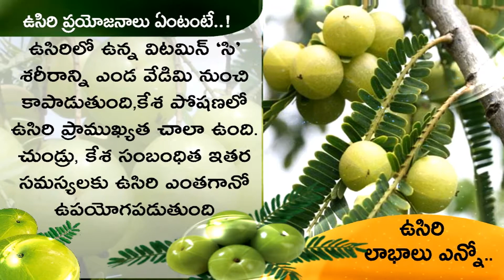Amazing Health Benefits of Amla | Rich Source of Vitamin C | Health TV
ఉసిరికాయ ప్రయోజనాలు - Amazing Health Benefits of Amla - Health Benefits of Amla Juice in Telugu. Amla (Gooseberry) a rich source of Vitamin C. Which have rich health benefits. It improves body metabolism. Amla a rich source of Proteins. Its anti-viral and anti-microbial properties helps in cleansing blood and improves blood circulation. To know more about Amla benefits check this video.

Welcome to Health TV India,This Channel Dedicated to health,health tips,health tips in telugu, home remedies for various health and beauty problems,beauty tips,hair care tips,weight loss tips and diet plans,diet tips, nutrition, natural diet tips, advice from medical experts, fitness,skin and beauty,ayurvedic,top Dental health and health tips in telugu.